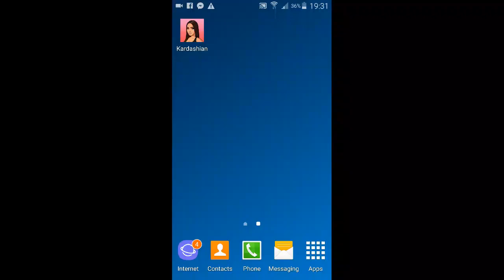kim kardashian hollwood gameplay preview